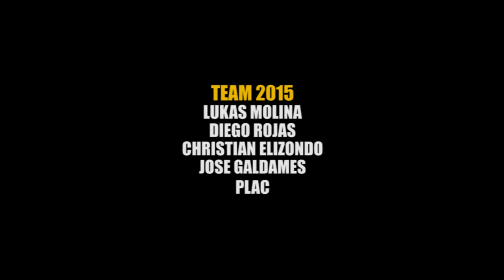SKETCHY SKATEBOARD ASSAULT ANTOFAGASTA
En cuatro días los chicos del team Sketchy Skateboard se fueron a la ciudad de Antofagasta, una de las mejores ciudades para patinar. Lukas Molina, Christian Elizondo, Diego Rojas, Jose Galdames y Plac pudieron disfrutar del buen clima y de los grandes spots de esta tremenda ciudad. Acá les dejamos el Assault de Sketchy Skateboard por Antofagasta, disfruten el video.

 Agradecemos a los skaters de la ciudad por la gran hospitalidad, tienda Rincon Juvenil, Julio Flores y su familia.

SKATEBOARD MAGAZINE

Filmado y editado por: @diegorojasrodriguez